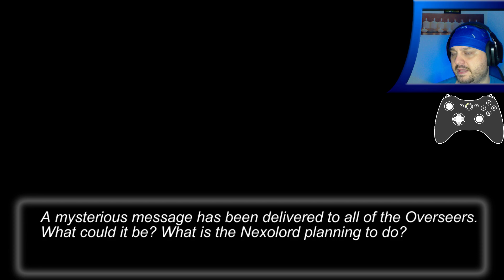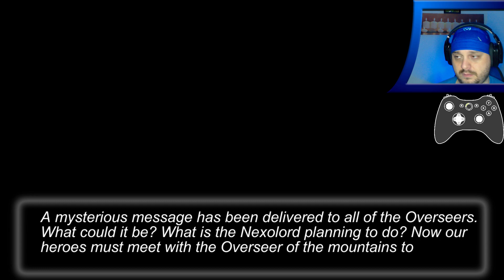Vencimos a nuestro primer supervisor - Nexomon (3).